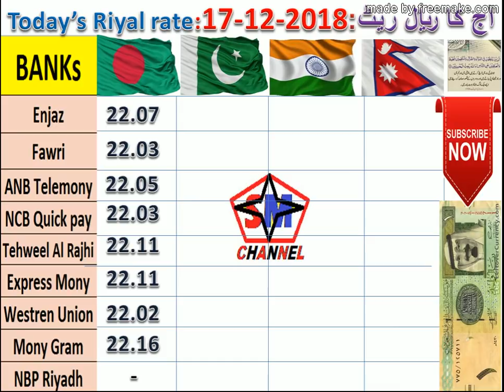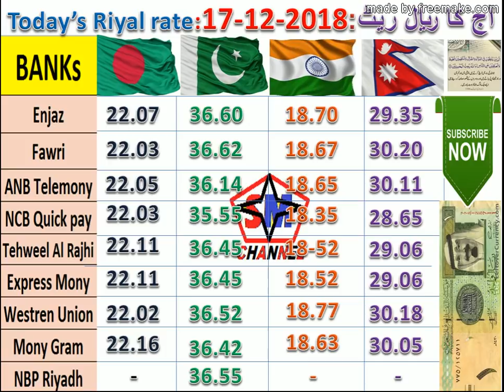URDU/HINDI: TODAY SAUDIA "RIYAL" RATE: 17-12-2018